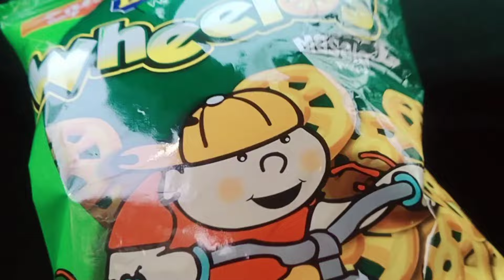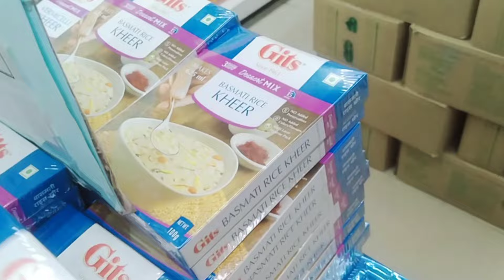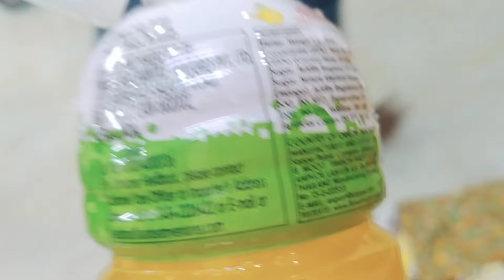Expensive Shopping for New House | Hyderabadi vlogger mom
Song: TheFatRat & Anjulie - Close To The Sun (Vlog No
Copyright Music)